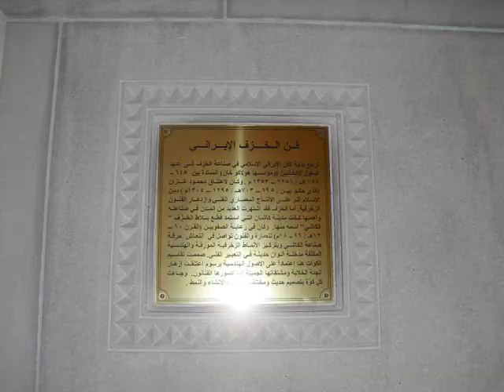Grand Mosque - Muscat, Oman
A short 45 second video of the Grand Mosque in Muscat, Oman. Enjoy and please comment! :)